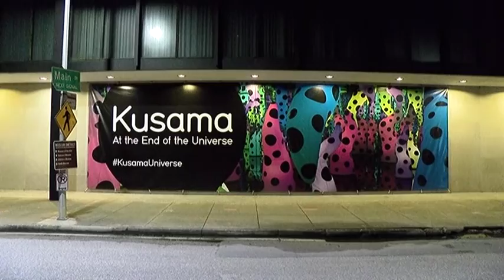091816 kusama exhibit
This summer, the Museum's Cullinan Hall transforms into an interactive environment for audiences of all ages. Kusama: At the End of the Universe unites two of contemporary artist Yayoi Kusama's signature infinity rooms.

Kusama's Aftermath of Obliteration of Eternity is an intimate space illuminated by an array of golden lights that ignite and then fade into darkness. Visitors enter and stand in the center of the room, finding themselves enveloped by a seemingly infinite horizon and then confronted by an equally infinite void.

The glowing, tentacle-like forms of Love Is Calling shoot up from the floor and hang down from the ceiling. Covered in the artist's signature polka dots, these soft sculptures constantly change color. Further amplifying the experience as viewers pass through the room is a recording of Kusama's voice as she recites a love poem in Japanese, which echoes through the installation.

TIME magazine named Kusama (born 1929) to its annual list of "The 100 Most Influential People" for 2016. Kusama: At the End of the Universe—much like the MFAH exhibitions Soto: The Houston Penetrable in 2014 and Shadow Monsters in 2015—works with Cullinan Hall's soaring architecture to create an engaging experience and essential summer destination.